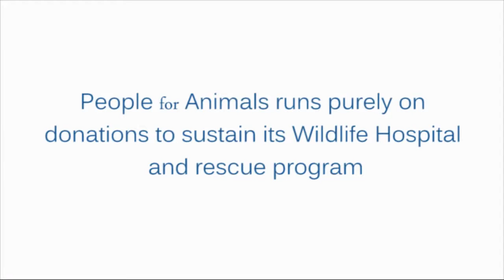Alpana Bhartia | PFA - Large Pied Wagtail and Coucal Chick Under Rehabilitation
Save a life today. Share and spread the word.